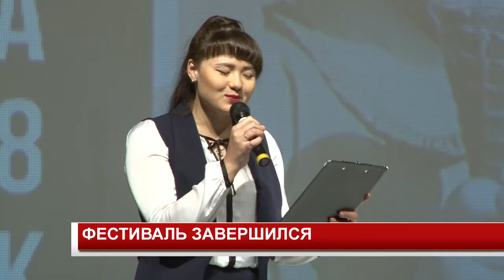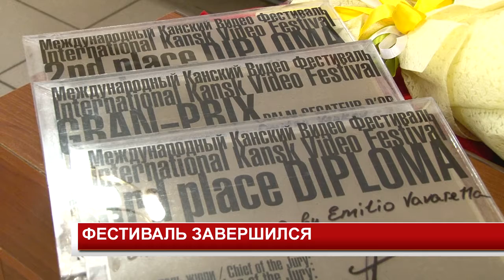ФЕСТИВАЛЬ ЗАВЕРШИЛСЯ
В Канске в минувшие выходные состоялось официальное закрытие 17го международного фестиваля. Проходил он в нашем городе 5 дней. В этом году организаторы демонстрировали жителям свои нестандартный взгляды на проблемы Канска, а также показывали экспериментальное кино. О том, кто же стал обладателем главного приза - пальмового секатора смотрите в сюжете далее.